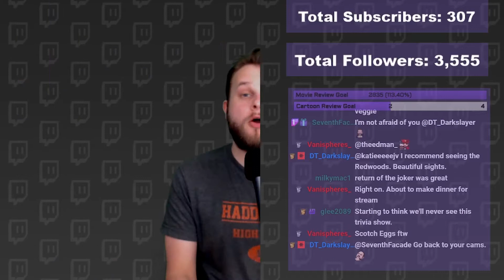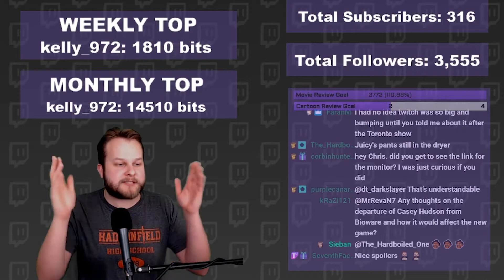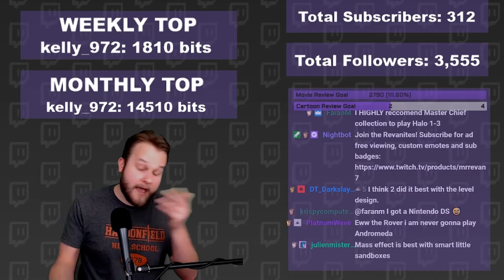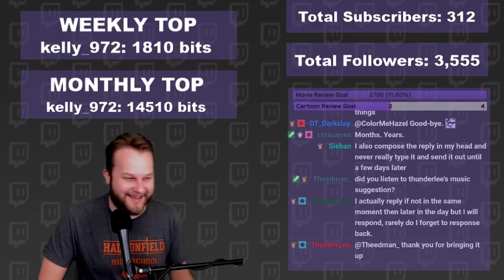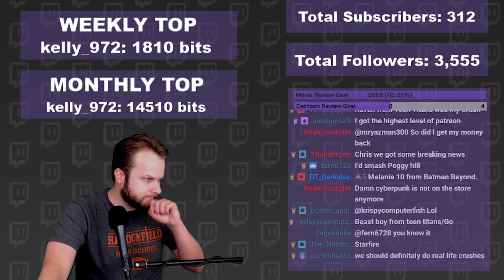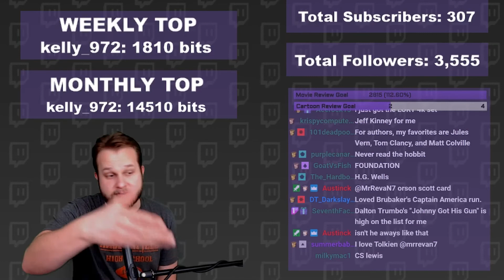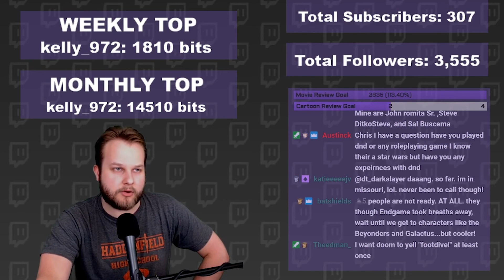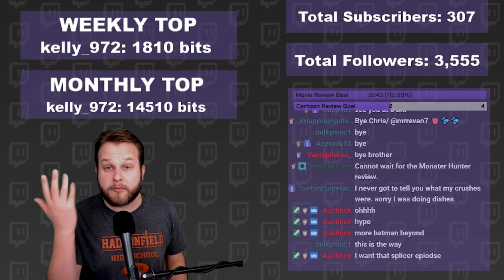Twitch Livestream | Class in a Glass Cast | Episode 13: I'm The Joker, Baby!